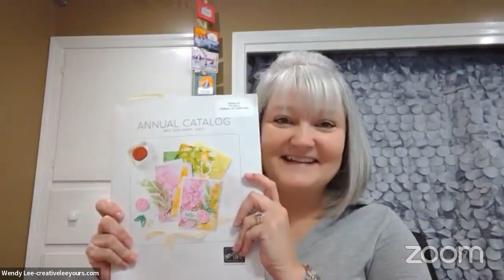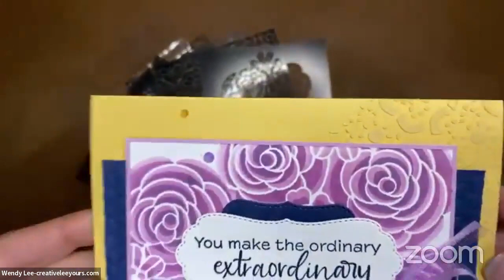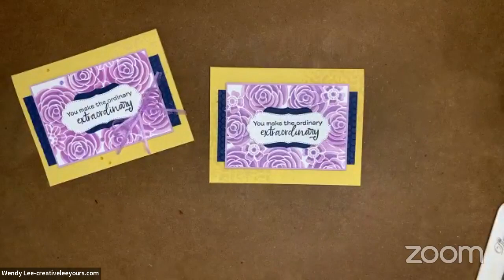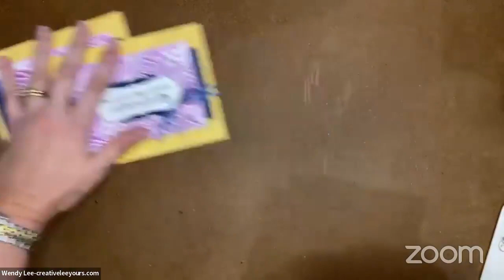LIVE Papercrafting Replay with Wendy Lee- How To Use Embossing Paste With Decorative Masks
Live in the USA?
Prefer me to place your order for you? I am happy to help.

I am featuring the Butterflies & Flowers Layering Decorative Masks in my Butterflies & Flowers Card Class To Go. Don’t miss all the colorful fun! Registration ends Friday, April 15, 2022

If you love learning cool techniques with decorative masks... you will want to join us for our next Maker's Mojo event where I will be sharing another awesome technique with masks you will NOT WANT TO MISS!Get you creative Mojo going with 10 awesome presentations in an all day LIVE event!

Project Layers:
• 5-1/2" x 8-1/2" (folded in half) So Saffron cardstock
• 5" x 2-5/8" Night of Navy cardstock-emboss
• 4-3/8" x 3-1/8" Fresh Freesia cardstock
• 4-1/4" x 3" Basic White cardstock
• 2" x 2" Night of Navy cardstock- die cut label
• 3-1/2" x 1-1/2" Basic White cardstock- die cut label
• 5" x 3-3/4" Night of Navy cardstock (inside)
• 4-7/8" x 3-5/8" Basic White cardstock (inside)
• Approx. 10” ribbon